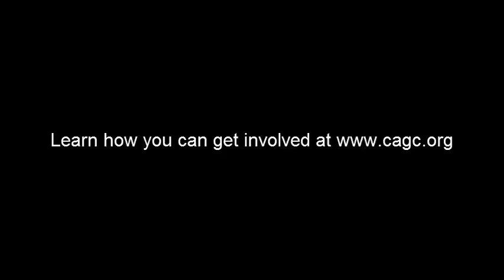Straight from a member's mouth: Why Carolinas AGC membership matters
Bill and Otis Crowder of longtime Carolinas AGC member Crowder Construction share why membership is important to them - and you!